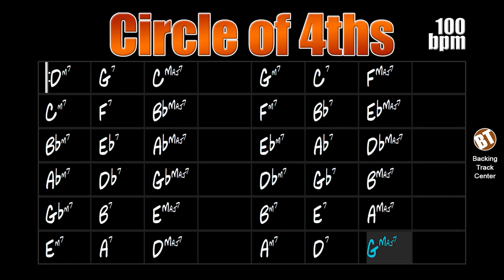Circle of 4ths | 2-5-1 Jazz Backing Track - 100bpm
Circle of 4ths | 2-5-1 Jazz Backing Track - This is a jam track for the study of improvisation in 2-5-1 over the 12 tones.

backing tracks.

This backing track in a Circle of 4ths will help the instrumentalist to prepare to improvise on the cadence II-V-I in all tones. Practice chords and their inversions, scales, triads, tetrads, memorize phrases etc.

The 2-5-1 cadence is extremely important for jazz, as it is present in most Standards. For sure, you will find it frequently, so it is very important that you direct your studies to it.

Ciclo das Quartas | 2-5-1 Jazz Backing Track - Esta é uma jam track para o estudo da improvisação em 2-5-1 sobre os 12 tons.

Essa backing track em ciclo de quartas ajudará o instrumentista a se preparar para improvisar sobre a cadência II-V-I em todas as tonalidades. Pratique os acordes e suas inversões, escalas, tríades, tétrades, memorize frases etc.

A cadência 2-5-1 é extremamente importante para o jazz, pois está presente na maioria dos Standards. Com certeza, você vai encontrá-la com frequência, portanto, é muito importante que direcione seus estudos a ela.